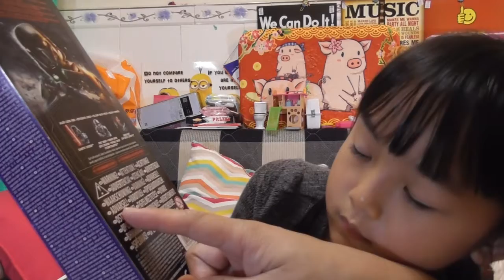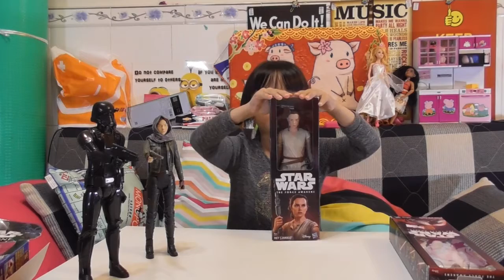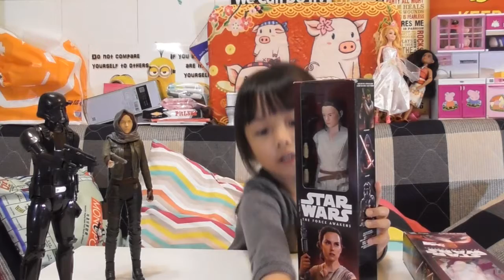Audrey Yung unpack 4 Star Wars figurine (02089 z)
Audrey Yung unpack 4 Star Wars figurine
unbox Star Wars figure The Force Awakens FINN FN-2187
unbox Star Wars The Force Awakens figure Rey Jakku
unbox Star Wars Rouge One figure Sergeant Jyn Erso Jedha
unboxing Star Wars Rouge One figure Death Trooper